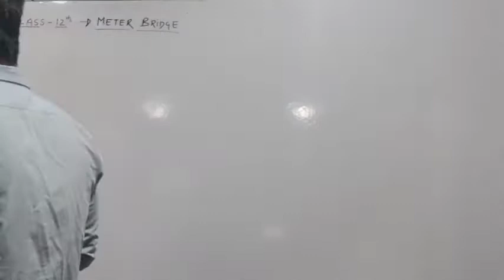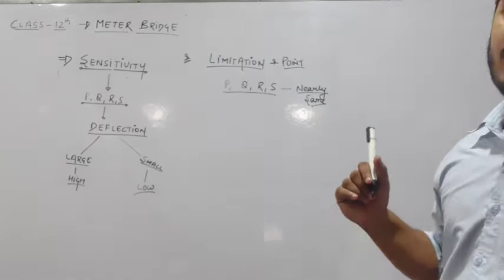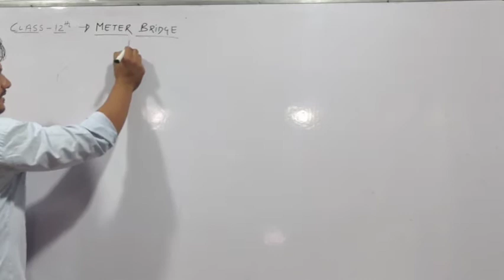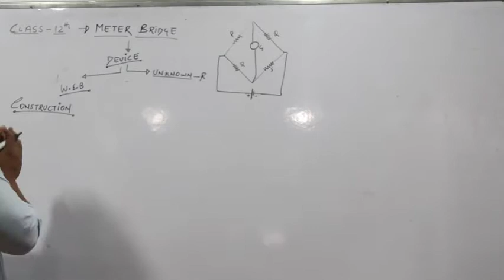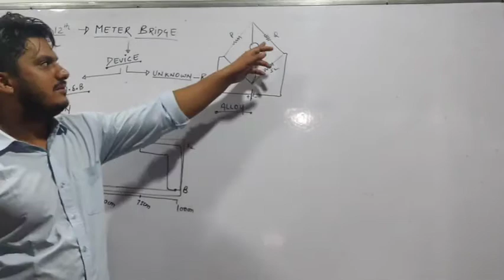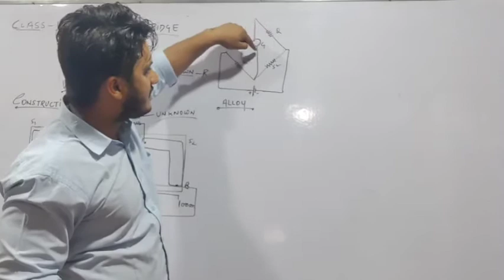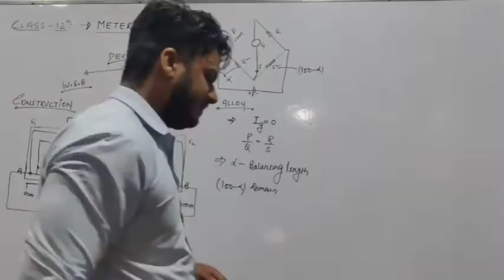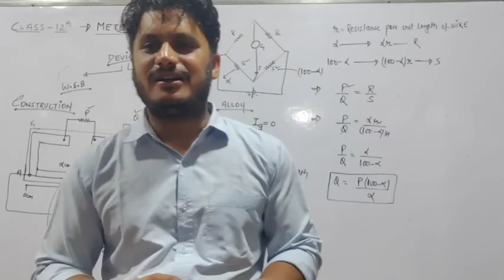class 12th physics 12/09/2020